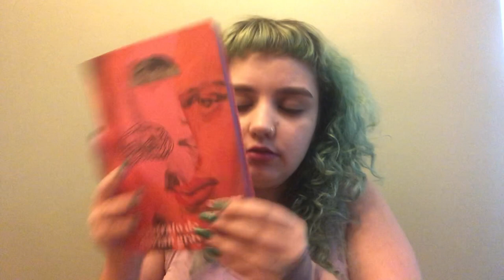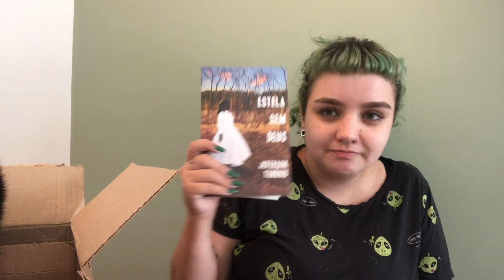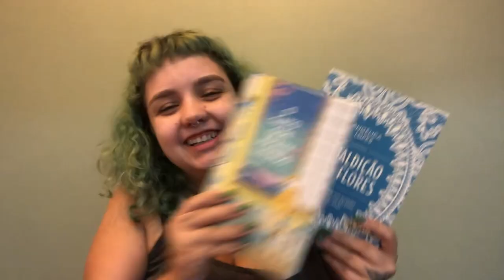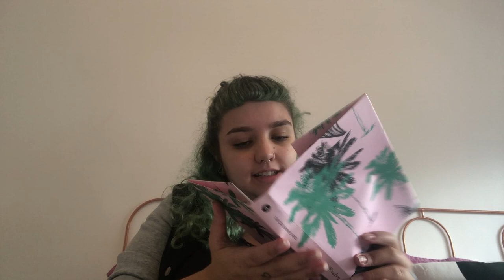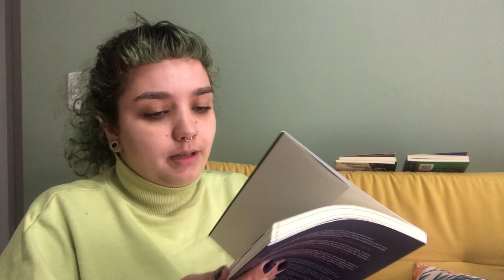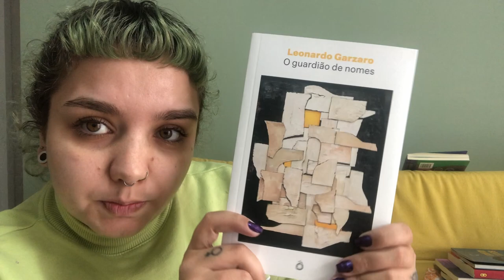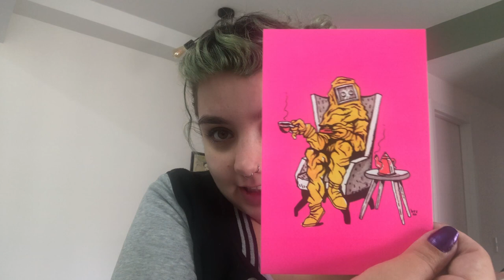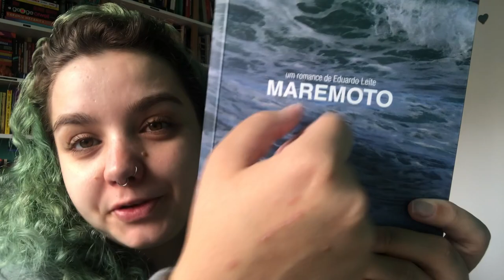NOVOS LIVROS DE AGOSTO DE 2022 | um vlog de unboxing de book haul, hehe